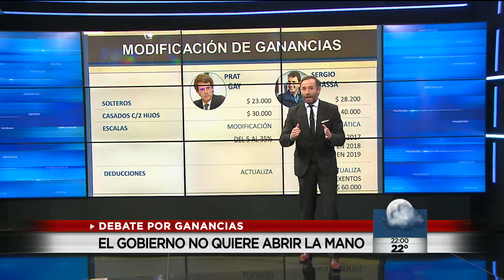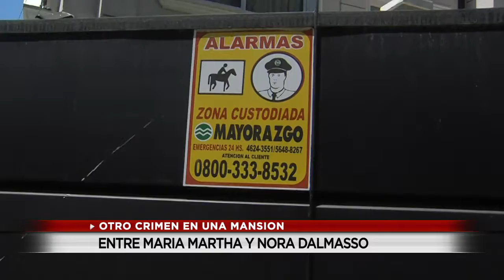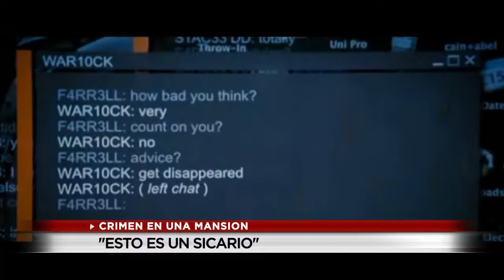23 DE NOVIEMBRE | GPS